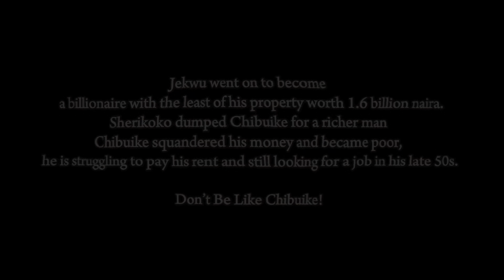A man called Chibuike finale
Episode 2 - "The Weight of Choices"

In this thought-provoking episode of A Man Called Chibuike, we dive deeper into the life of Chibuike as he grapples with the choices that have shaped his journey. Faced with moments of regret and reflection.
Join us as we explore the delicate balance between dreams and reality, the pain of lost connections, and the unexpected rewards that come from facing our fears. Will Chibuike find the courage to embrace his passion for art, or will he continue to let regret define him?

Share your thoughts on Chibuike’s journey and the choices that have shaped your life.